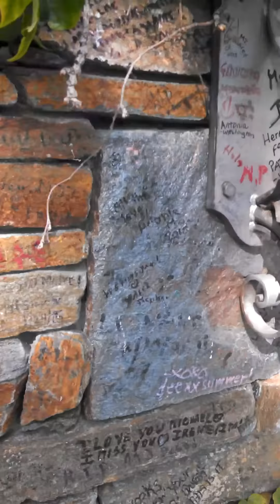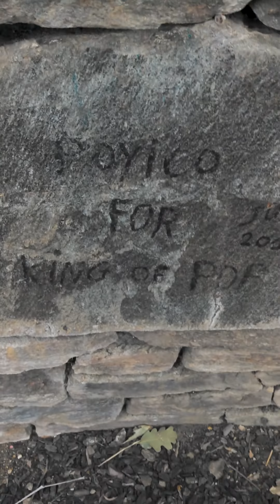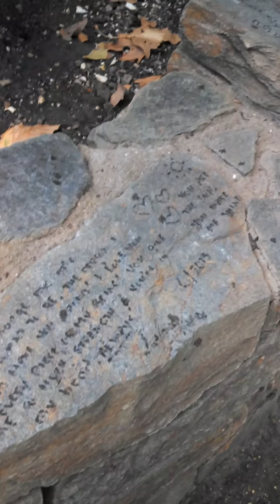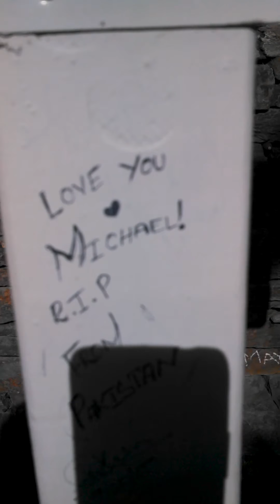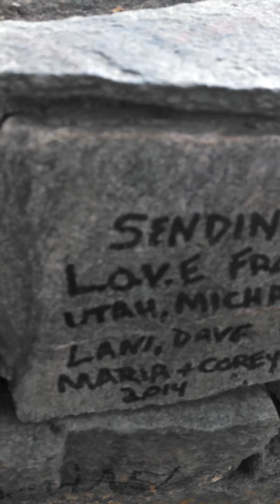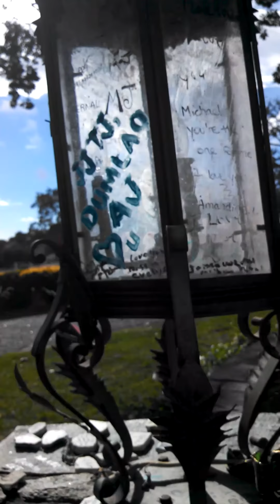Visiting Michael Jackson's Neverland Ranch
People come here to pay respect to Michael Jackson from all over the world. Leaving behind letter's they wrote in crack's in the wall and picture's they've drawn for him. October 4, 2015.